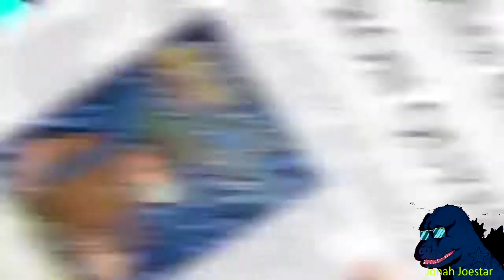YTP Takua Quits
our Bionicle friends are in there most dire state as Takua doubts himself